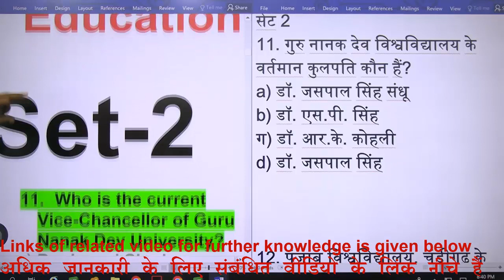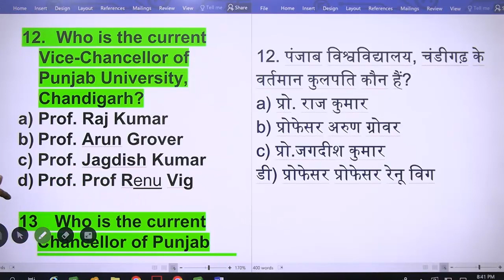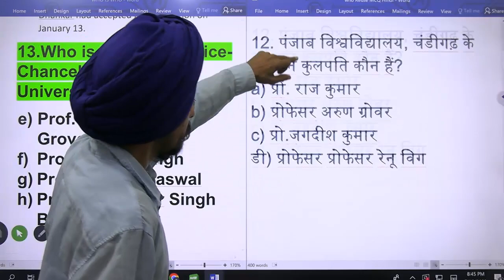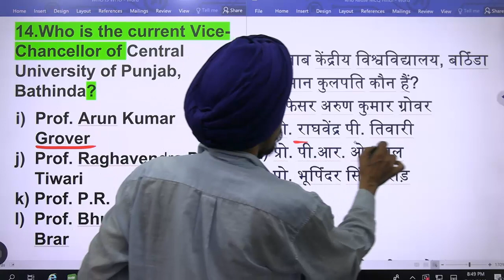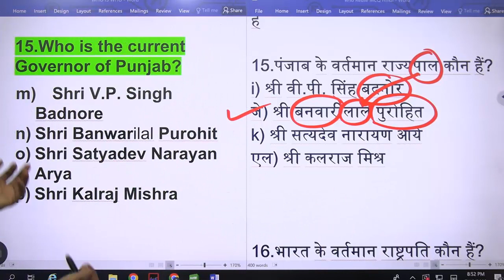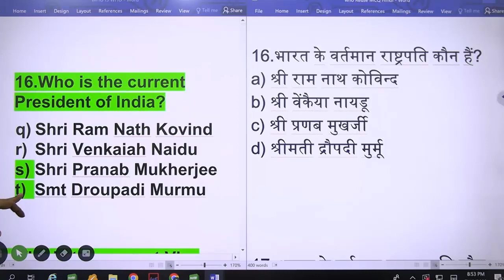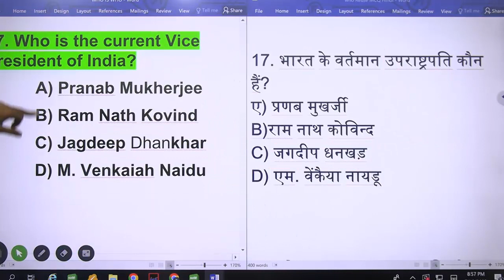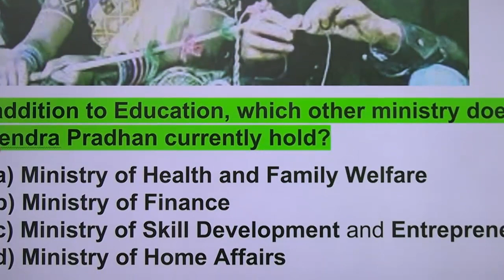Who is Who IN EDUCATION l With Memory Tricks l GK-MCQs l Dr. Tirath Singh l Learn to Actualize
कैसे याद रखें: जानी मानी हस्तियां